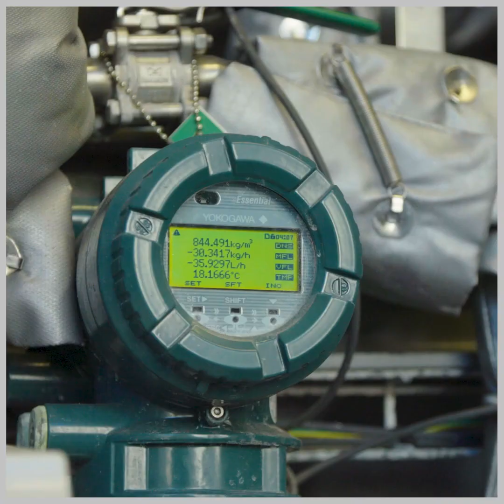Carbon Capture with Hot Potassium Carbonate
Erik Dahlén works in research and development at Stockholm Exergi and evaluated several types of CCS technologies before the construction of our research facility in 2019.

After thorough analysis, HPC (Hot Potassium Carbonate) was chosen as the most suitable approach for Stockholm Exergi's needs. Here, Erik explains the reasoning behind this decision and how carbon capture using HPC works.